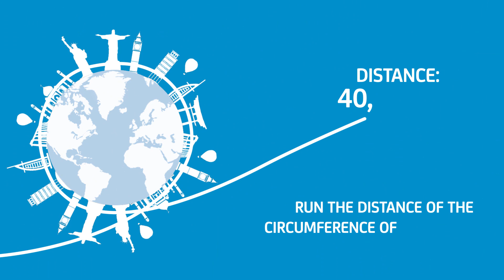dnata runs the world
Working as a team and being responsible corporate citizens is important to us. On Saturday 28 September 2019 our colleagues across the world will come together to make a difference. We will run or walk in our respective locations to make up the combined distance of the circumference of the world – 40,075km. The run will begin in Sydney and end in San Francisco.